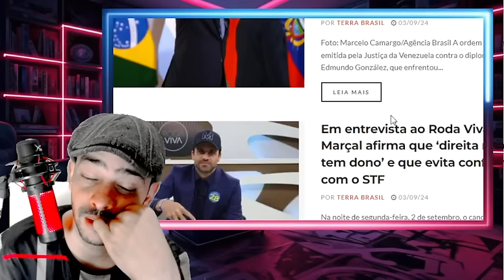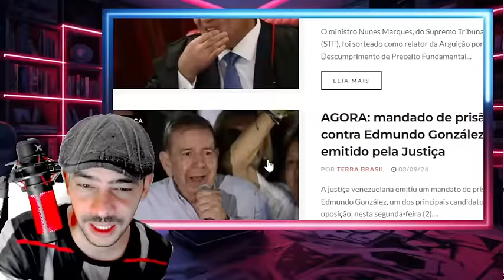EXPLODIU TUDO NUNES DERRUBA X4NDÃO GUERR4 DECLARADA NO 5TF